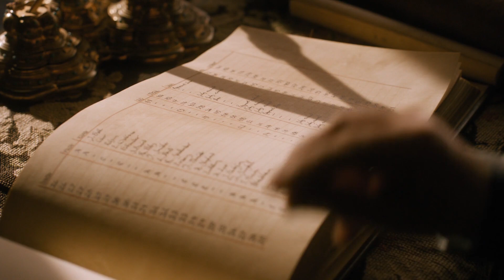Game of Thrones - Littlefinger - And You Think You Know Me?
“Every time I’m faced with a decision, I close my eyes and see the same picture. Whenever I consider an action, I ask myself, ‘will this action help to make this picture reality?’ Pull it out of my mind and into the world, and I only act if the answer is yes.”